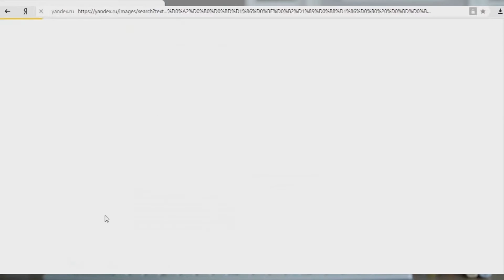ЧТО ТАКОЕ 23 ФЕВРАЛЯ И С ЧЕМ ЕГО ЕДЯТ 2⃣3⃣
Кто придумал РККА, загадка века, РЕН-ТВ не может дать ответ, зато я смогу! Что праздновали мужики, если 8 марта - женский день?